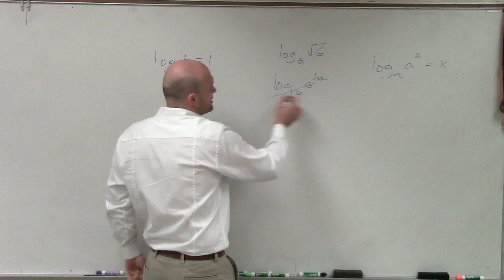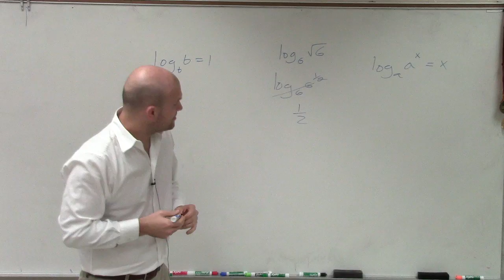How To Evaluate a Logarithm To a Square Root of a Number Without a Calculator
👉 Learn how to evaluate logarithms with radicals. Recall that the logarithm of a number says a to the base of another number say b is a number say n which when raised as a power of b gives a. (i.e. log [base b] (a) = n means that b^n = a). Thus, to evaluate logarithms with radicals we make use of the properties of exponents to rewrite our radical as rational power and then we either rewrite the expression as an exponential equation using the definition of a logarithm or evaluate using properties of logarithms.